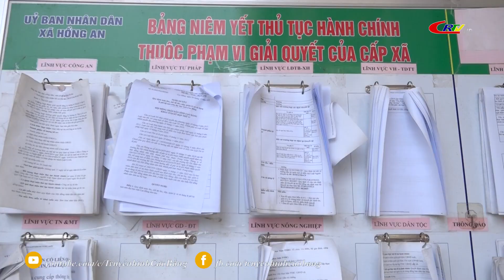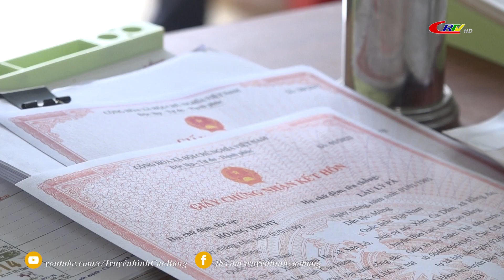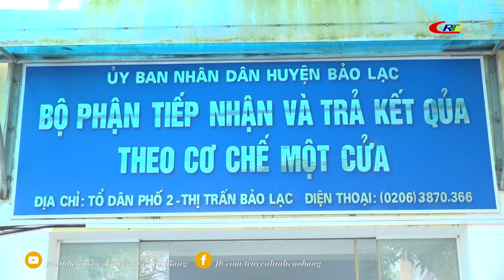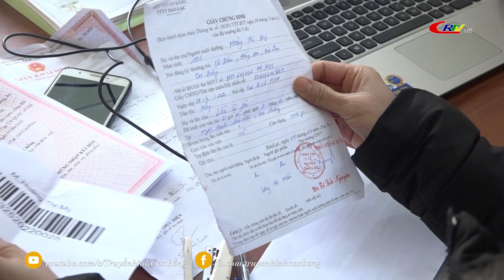Cải cách hành chính ngày 10/2/2023